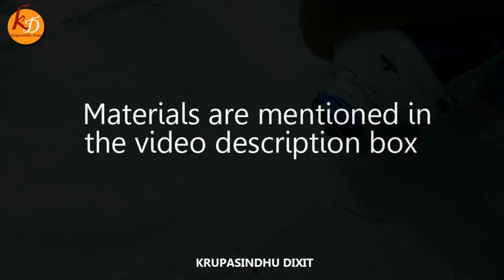Realistic White Water Lily Painting 🌷🌷/ Acrylic painting for beginners | Episode #210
Materials used: Canvas, Masking Tape, Palette, Acrylic Colors, Brushes, Pencil, Cotton cloth, Painting knife, Water container and water.

Brushes :1 number round short handle, 0 number round short handle and 2 number fan brush.